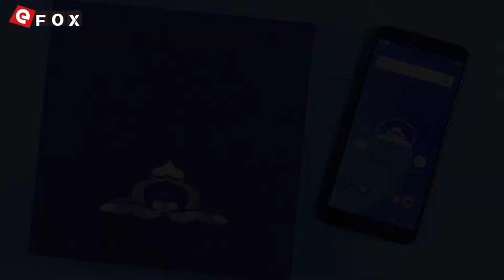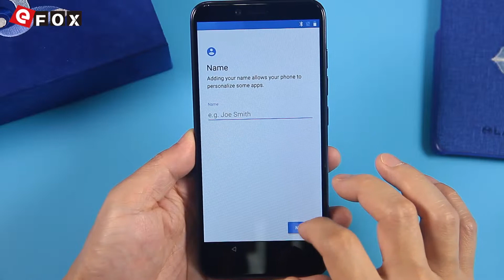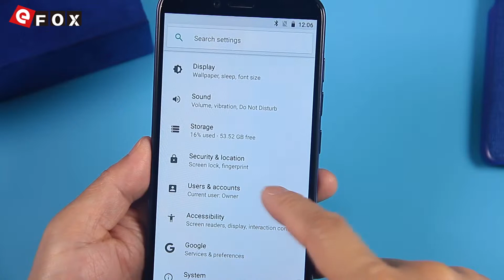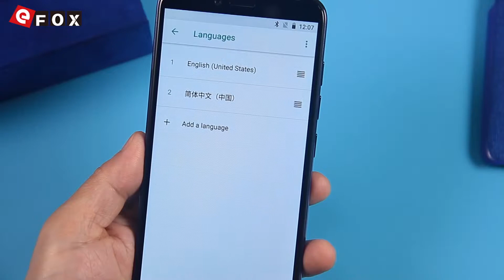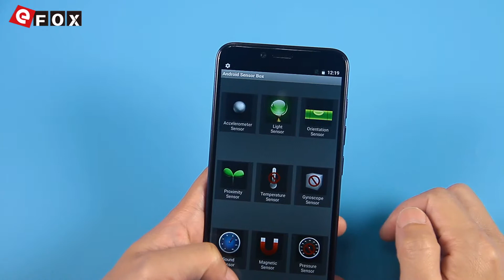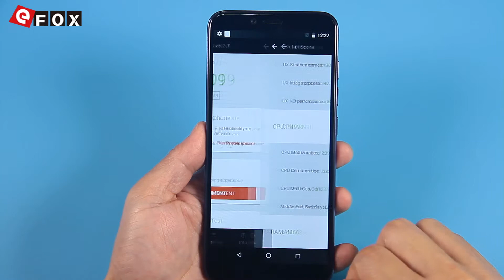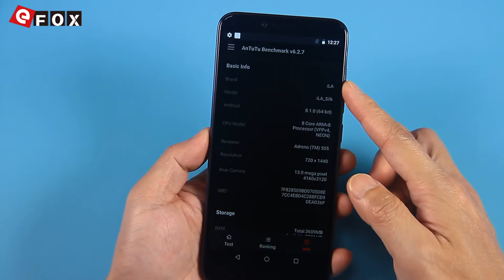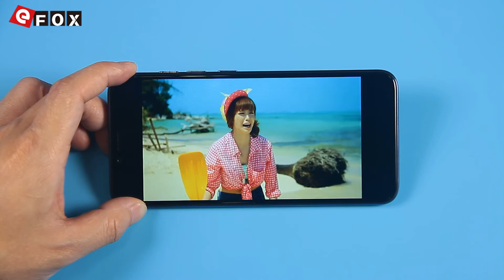ILA SILK Unboxing and Hands On Video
Caractéristiques

- 2.5D In-cell 18:9 HD+ Écran 5.7 Pouces, 1440*720 Pixel
- 4GB RAM + 64GB ROM, Supporte TF Carte Expansion
- 13 MP & 2 MP Dual Caméra Arrière + 16 MP Caméra Frontale
- Dual SIM: NANO SIM + NANO SIM / Carte TF (La Fente SIM Peut être
  Utilisée en Combinaison avec une Carte NANO SIM ou une Carte TF)
- Fréquences Réseaux: GSM 850/900/1800/1900MHz, WCDMA 850/900/1900/2100MHz,
  FDD-LTE B1/B2/B3/B5/B7/B8/B20, Supporte les Fréquences 2G & 3G & 4G LTE